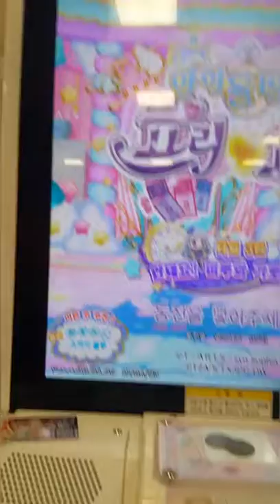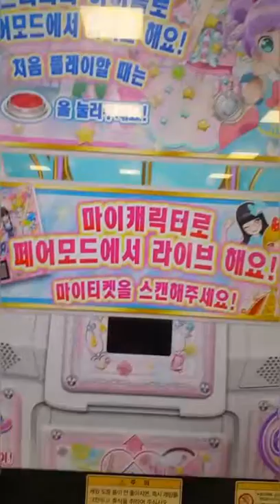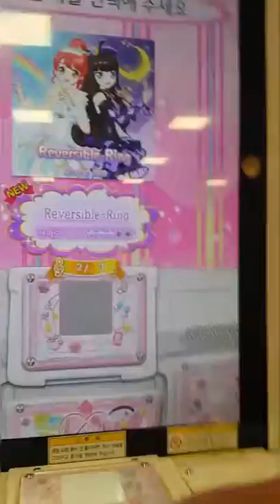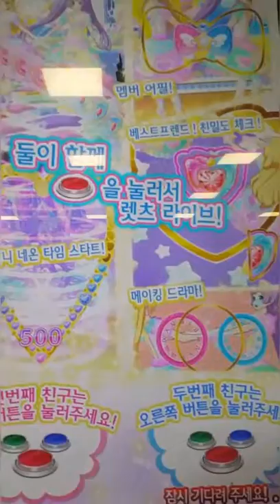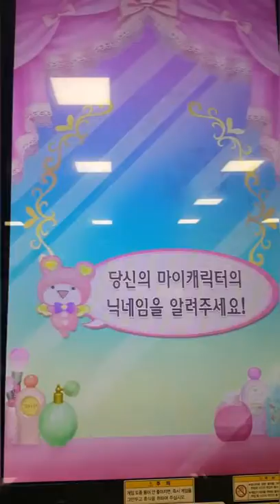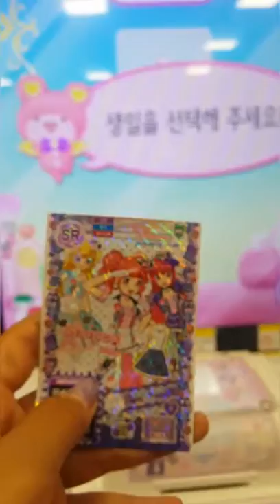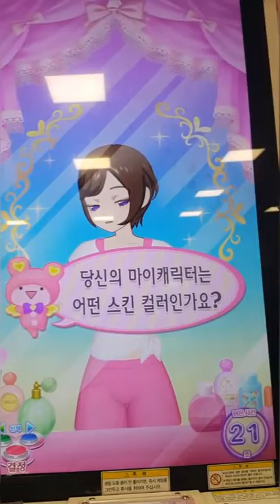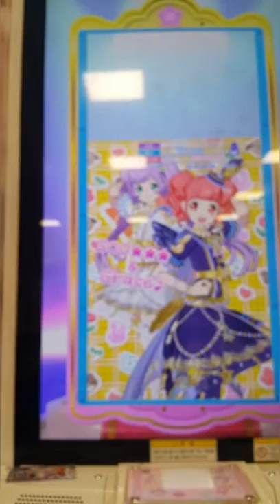‹Kids›Grace：연수와함께 프리파라